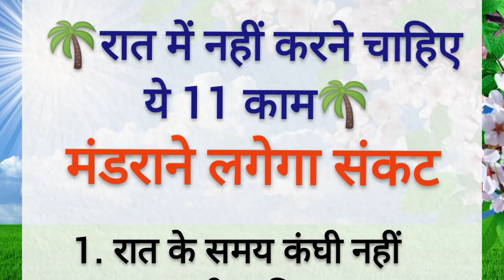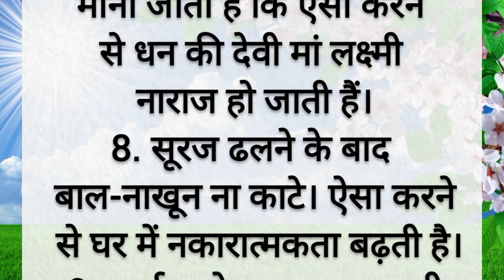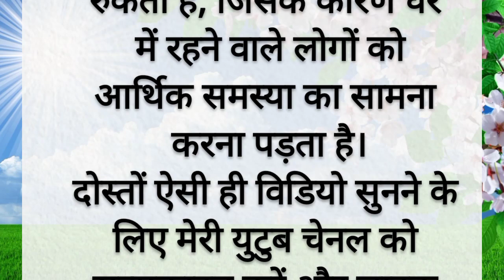रात में न करें ये 11 काम | motivational quotes | acche vichar | best lines | lessonable story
प्रेरणादायक विचार
रात में न करें ये 11 काम | motivational quotes | acche vichar | best lines | sksharma 2268

यहां दी गई सभी जानकारियां सिर्फ मान्यताओं और जानकारियों पर आधारित है। यहां ये बताना जरूरी है कि Sk sharma 2268 किसी भी तरह की मान्यता, जानकारी की पुष्टि नहीं करता है। किसी भी जानकारी या मान्यता को अमल में लाने से पहले संबंधित विशेषज्ञ से सलाह लीजिए ।